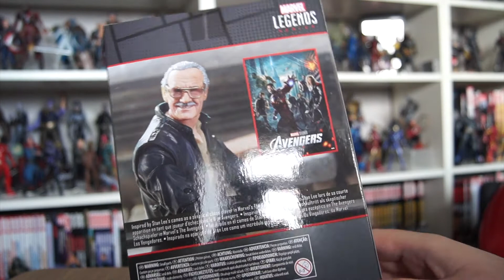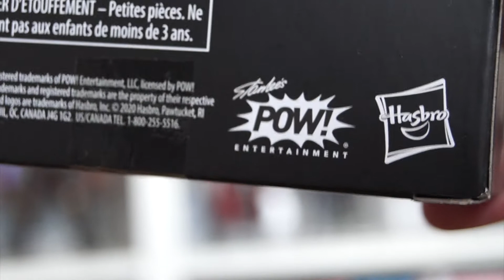Marvel Legends: Stan Lee (''The Avengers') | TOY REVIEW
Based on his 2012 'The Avengers' cameo, this Marvel Legends figure depicts the adorable cameo king and important Marvel Comics figurehead.
Buy me a toy from my Wish List for a review and shoutout!
And they aren't sponsoring me, but I'd sure as hell like 'em to! It's Kapow Toys